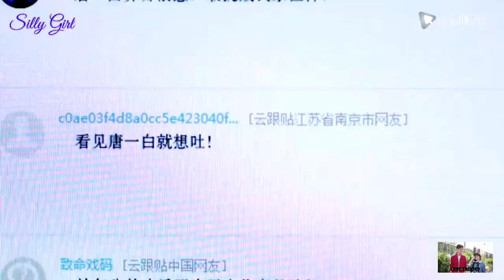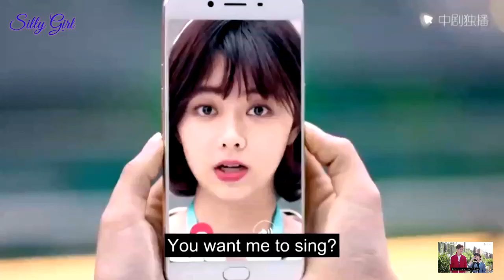My Mr. Mermaid in Hindi Explanation Episode 5 || Chinese/Korean Drama in Hindi/Urdu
full episode you can watch on YouTube & WeTv app in English subtitles 😊💙

Story of this drama 👇👇

A young swimmer tries to stage a comeback three years after a scandal. Tang Yi Bai is a former champion swimmer who was wrongfully accused of doping that derailed his competitive career four years ago. He returns after a four-year hiatus to compete for the South Physical Education College alongside his best friend, Qi Rui Feng, against their biggest rival, Heng Ou Yang, of North Physical Education College. At the competition, Yi Bai meets rookie sports reporter Yun Duo, who is assigned to cover the competition but has a fear of water due to a near-drowning incident in her past. Yun Duo also happens to rent a room in Yi Bai’s family home, and the two become good friends. Can Yun Duo encourage Yi Bai to prove his innocence in his past scandal and regain his swimming glory?